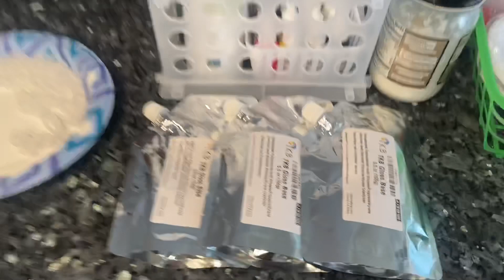making lip gloss! | nyreeizy